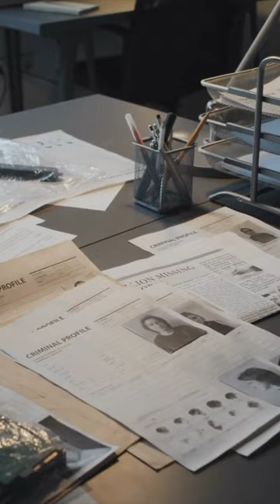What Happened To Adrienne Salinas' Car???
The story of Adrienne Salinas' disappearance